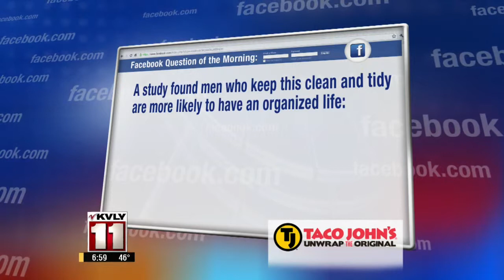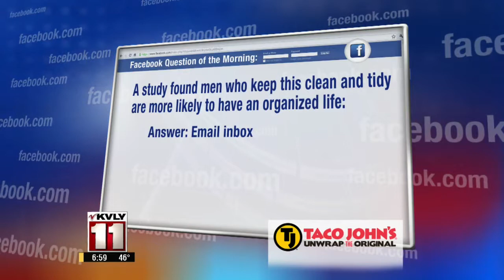Monday Morning Newscast – March 16